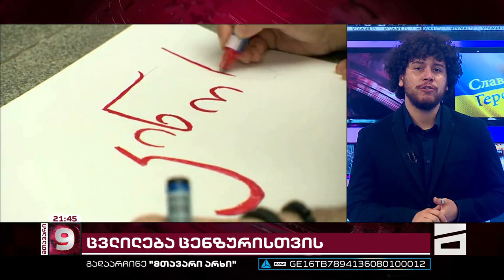ცენზურა და რეორგანიზაცია კინოცენტრში | "ოცნება" ქართულ ფილმებს იწუნებს